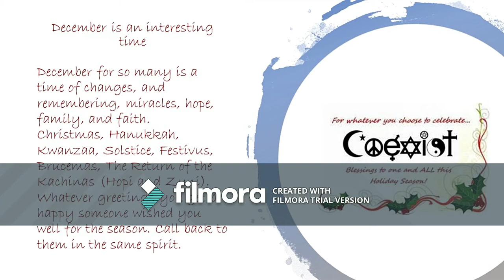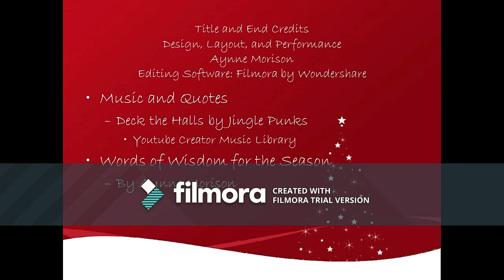25 Days of Makeup Day 6 Holly, Ivy & Mistletoe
Traditional colors of traditional fresh decorations

Aynne